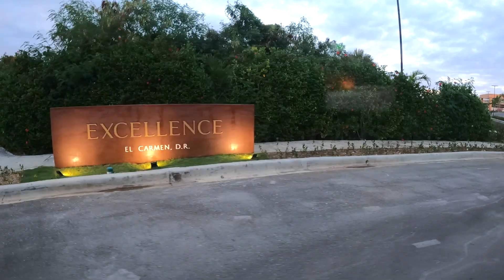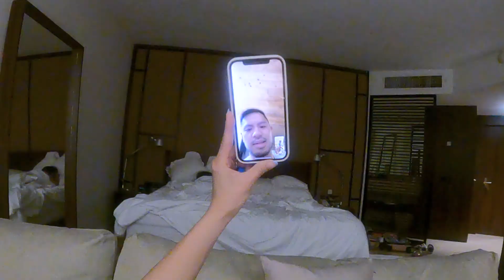Punta Cana 2021 HBD LK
First trip to the Dominican Republic and it did not disappoint.
HBD LK